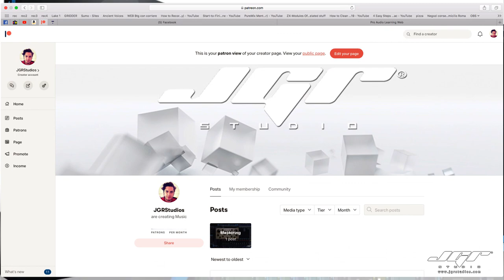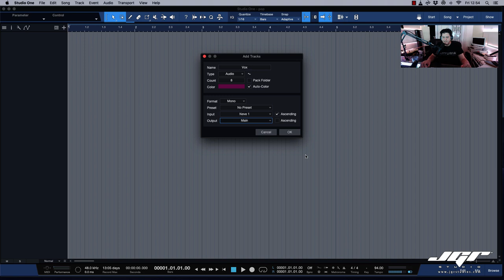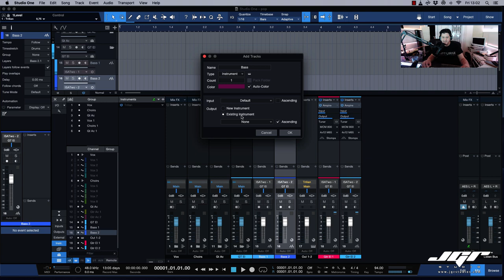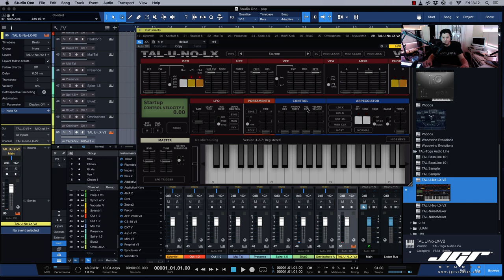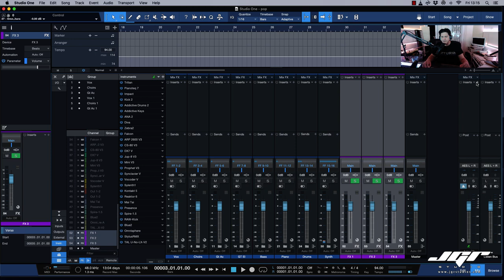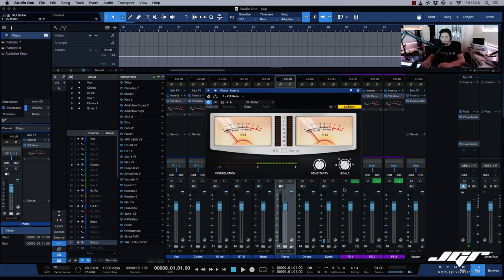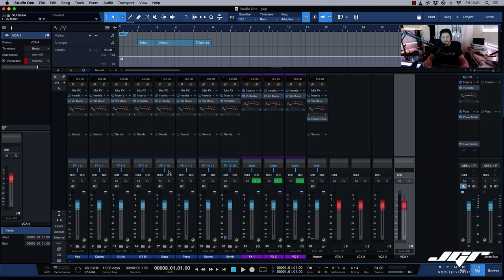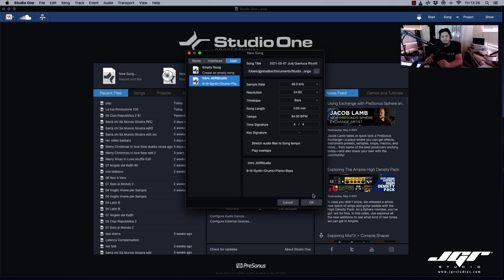Studio One 5 seminario: Il mio workflow per il mix 2021